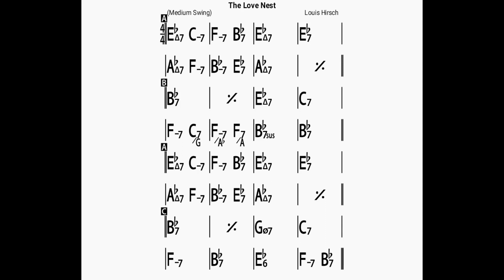The Love Nest(no piano)backing track/bpm100